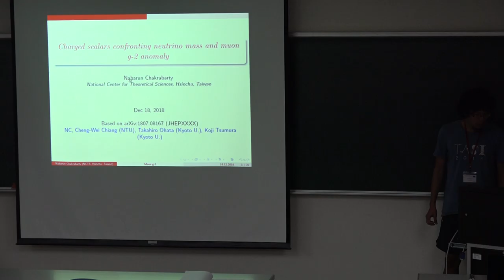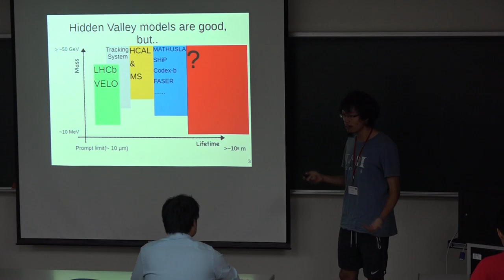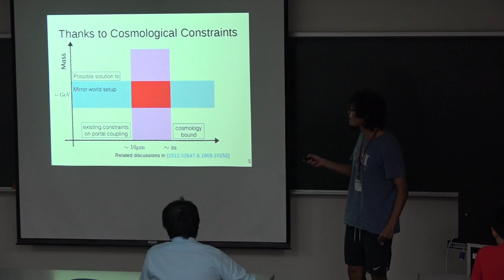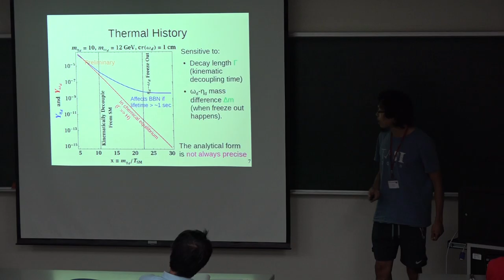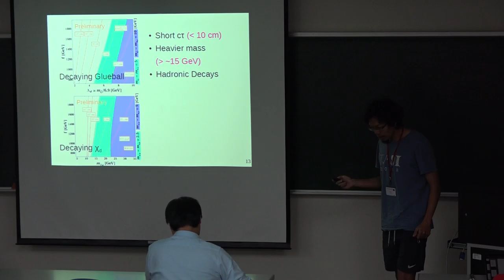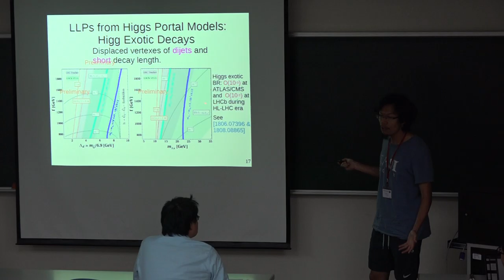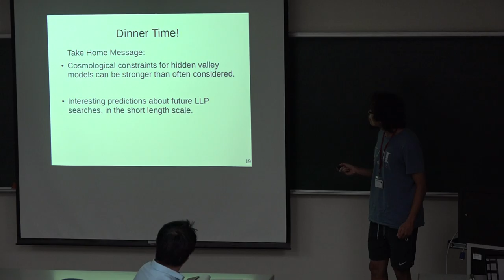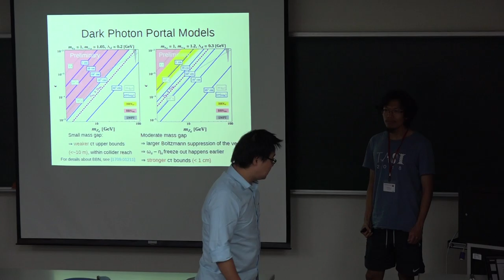20181218 A 13 Lingfeng Li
Scientific organizing committee:
Kingman Cheung（Co-chair）, Cheng-Wei Chiang, Chong-Sun Chu（Co-Chair）, Chao-Qiang Geng, Xiao-Gang He, Kin-Wang Ng, Yi Yang, Tzu-Chiang Yuan

*Note:
1） Limited financial support is available to PhD students and postdocs. Deadline for financial support application: Nov. 1st, 2018.
-The required documents for the coordinators to consider your financial support application （by Nov. 1st）:

2） Registration deadline: Nov. 15th, 2018.